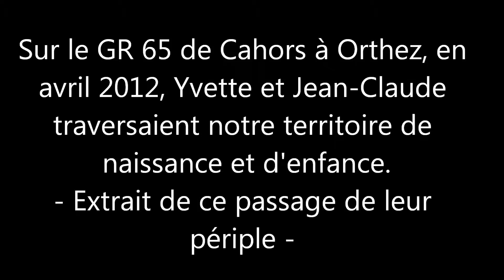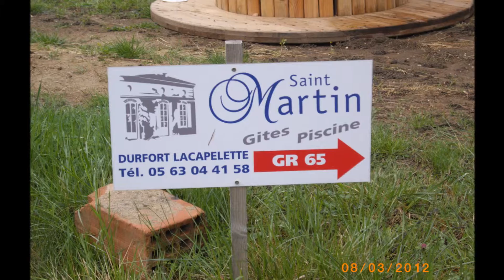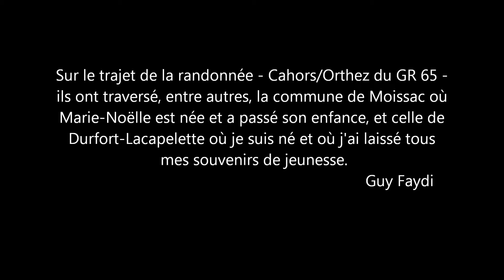Durfort-Lacapelette - Moissac - sur le GR 65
Le chemin de Saint-Jacques-de-Compostelle au départ du Puy en Velay - GR 65 - passe dans un village où mes souvenirs d'enfance et de jeunesse sont ancrés : Durfort-Lacapelette. Mes amis marcheurs s'en sont souvenus.